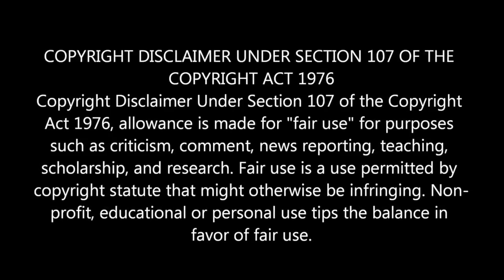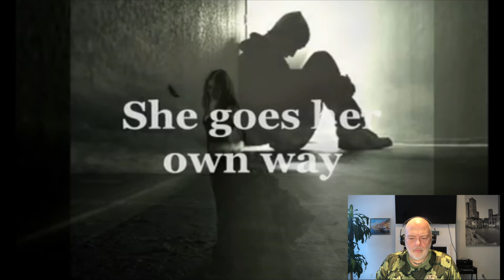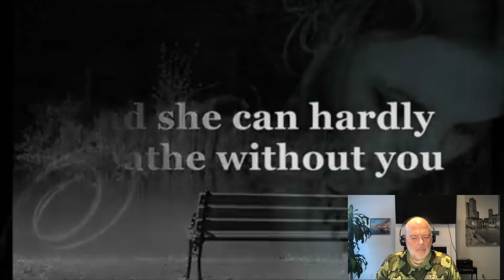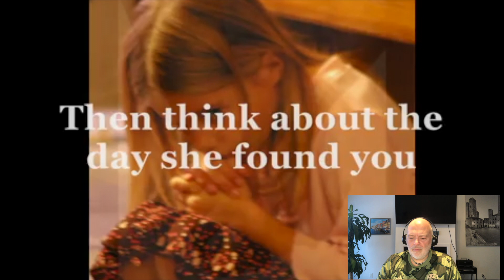Keane ! She Has No Time ! Reaction !, Keane, Shehasnotime, Reaction, Just Love The Mood !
Wally's Crib Reacts To Keane ! She Has No Time ! The Keane Mood Is An Awesome Mood !,